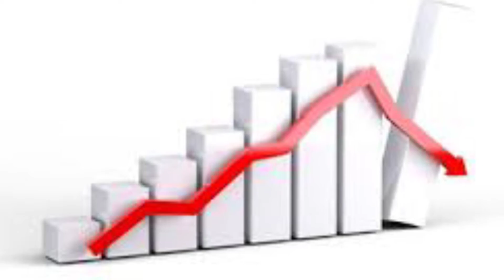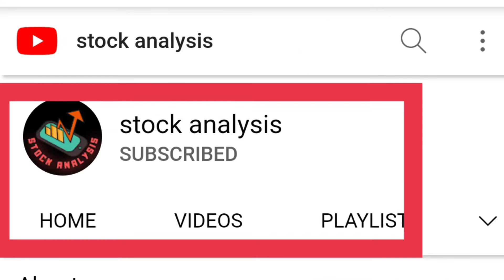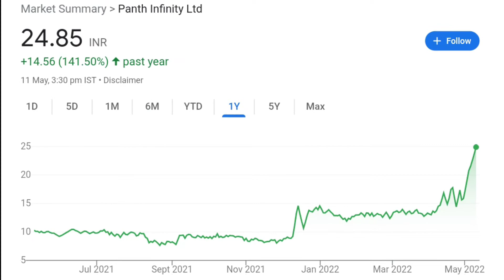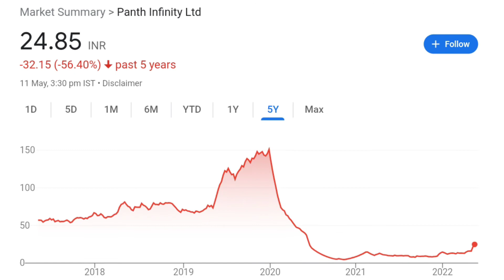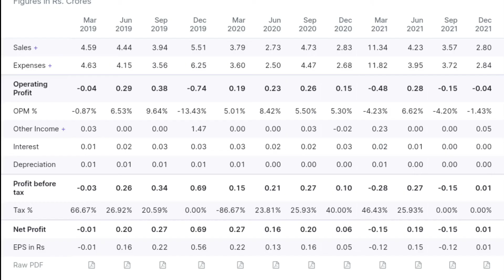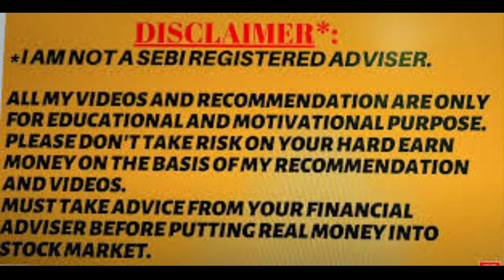PANTH INFINITY LTD LATEST NEWS | PANTH INFINITY share analysis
topics cover:-